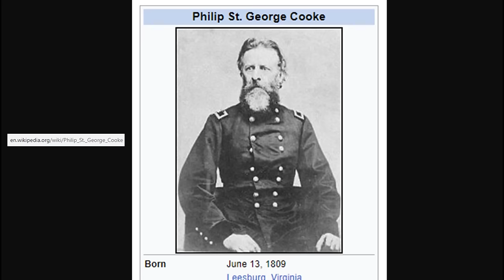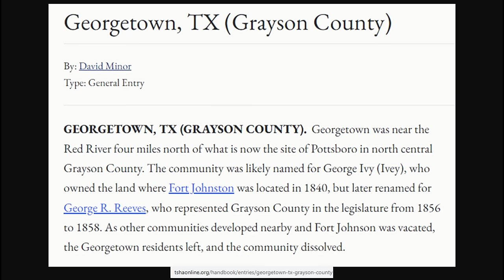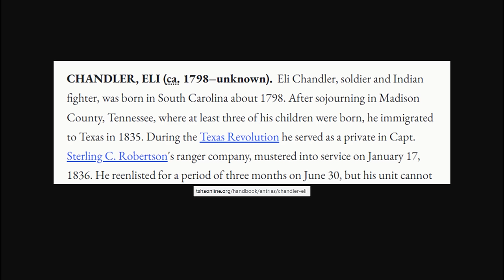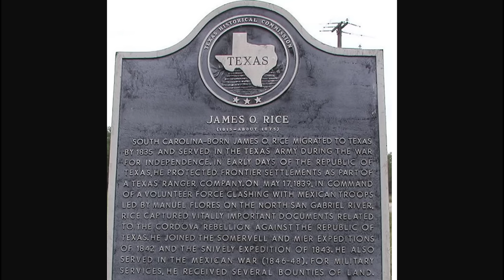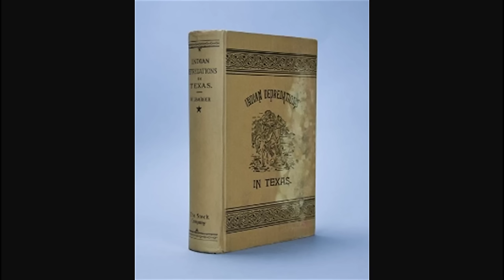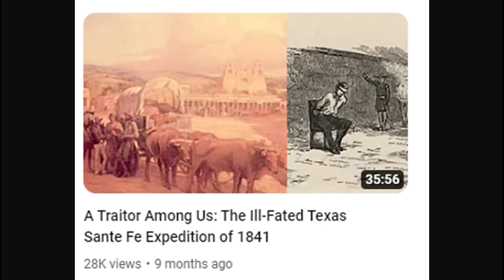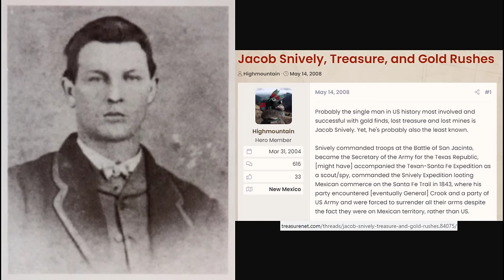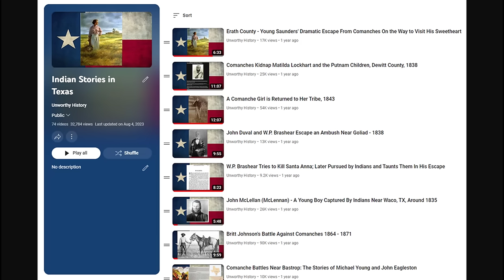Republic of Texas Soldiers Disarmed by US Dragoons, in 1843, While Fighting Mexicans and Comanches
In this episode we read from Indian Depredations in Texas, by J.W. Wilbarger, published all the way back in 1889.  This is a story about Republic of Texas, American, Mexican, and Comanche forces converging near the Texas and Oklahoma panhandles, in present day Kansas and Colorado, in 1843.